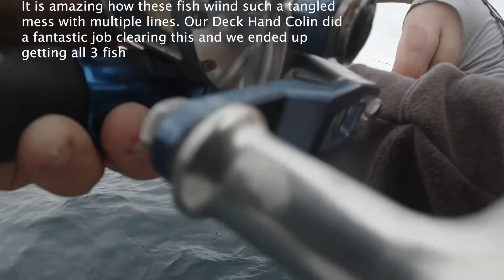KC Sportfishing Westport Tuna trip 2019